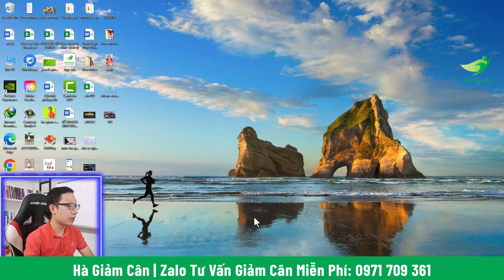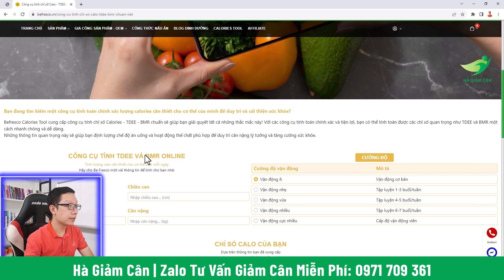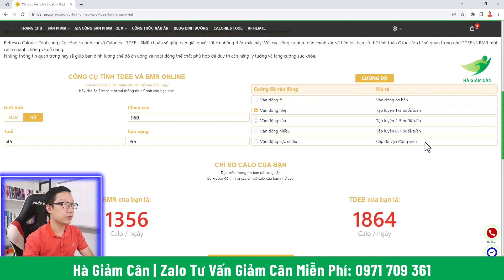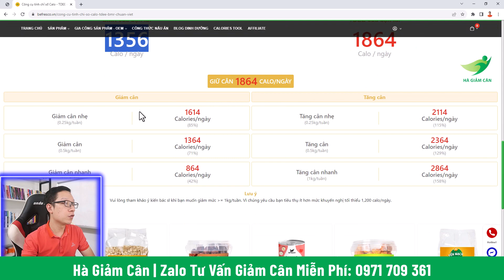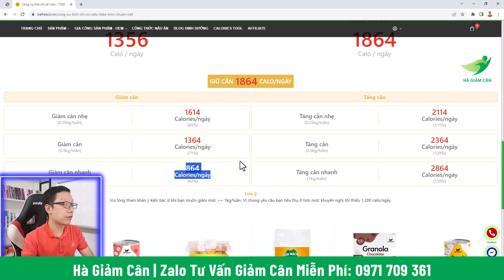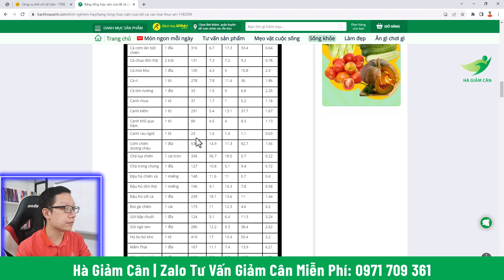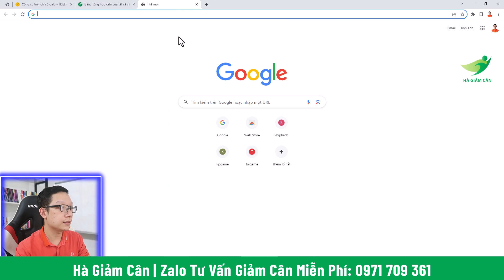Cách Tính Calo Giảm Cân Đơn Giản và Bí Quyết Giảm Đến 3 Kg Trong 1 Tuần | Hà Giảm Cân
Để chúng ta có thể giảm cân, giảm mỡ thừa hiệu quả thì việc tính toán calo để giảm cân cũng là 1 việc làm cần thiết, đặc biệt dành cho những a/c có nhu cầu ăn uống đa dạng, ăn nhiều các loại thực phẩm.
Tuy nhiên, có nhiều a/c gặp nhiều khó khăn cũng như chưa biết cách tính toán lượng calo để giảm cân như thế nào. Video này, e Hà sẽ chỉ cho các a/c cách tính calo để giảm cân vô cùng đơn giản và ở cuối video e sẽ chỉ cho các a/c bí quyết để có thể 1 tuần giảm 3kg rất là dễ dàng, thậm chí mình gần như không cần phải tính toán calo luôn nên các a/c hãy lưu ý xem đến cuối video để nhận được bí quyết giảm đến 3kg trong 1 tuần các a/c nha.

Đăng ký Hà Giảm Cân ngay để không bỏ lỡ những video hữu ích về giảm cân, giảm mỡ bụng, dinh dưỡng và sức khỏe nhé các a/c.

Chào mừng mọi người đến với Channel Hà Giảm Cân. Kênh Hà Giảm Cân sẽ tập trung vào những video chia sẻ kiến thức về dinh dưỡng, sức khỏe và giảm cân, giúp cho mọi người giảm cân, giảm béo, giảm mỡ bụng an toàn và hiệu quả cao, giúp mọi người có thể xây dựng được phương pháp ăn uống lành mạnh và phù hợp nhất với cơ thể của mình để đảm bảo cơ thể luôn khỏe mạnh, dẻo dai cùng vóc dáng cân đối và tràn đầy tự tin.

Những kiến thức sức khỏe và giảm cân trên kênh youtube Hà Giảm Cân được em Hà tổng hợp, đúc kết và đóng gói từ những cuốn sách nổi tiếng của những chuyên gia, bác sĩ hàng đầu trên TG, hữa hẹn sẽ mang đến nhiều thông tin bổ ích về dinh dưỡng và sức khỏe cho quý a/c.